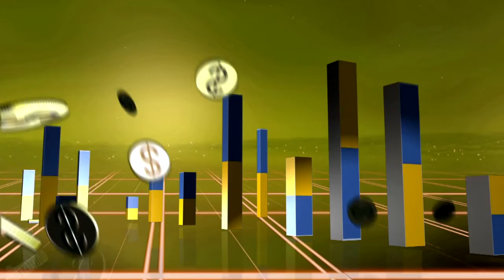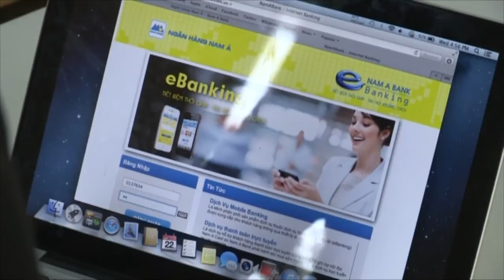Ông Trần Ngọc Tâm - Phó TGĐ Ngân hàng Nam Á (phần 1)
Tìm hiểu về về những hình thức tiết kiệm - đầu tư của ngân hàng